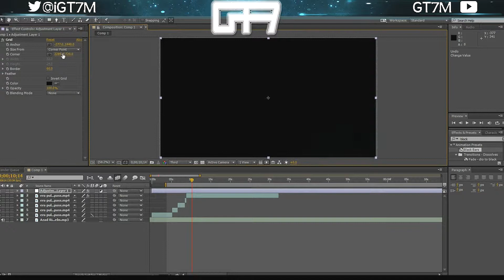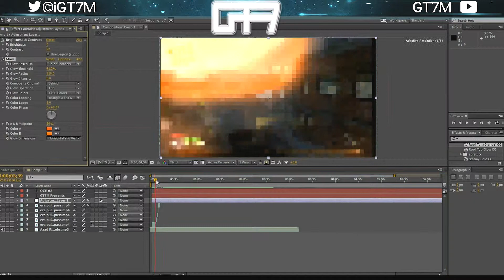Speed Edit-With Finished Edit at End (GT7M)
As Always
With LOVE
-GT7M
Expect a great video Next Time!
Other questions ask me on Twitter!

Tags (Ignore)
"Call of Duty: Ghosts Multiplayer Gameplay" "CoD Ghost" "xbox one gameplay" "call of duty ghosts multiplayer gameplay" "trickshotting tutorial" "quickscoping gameplay"  "how to quickscope" "how to quick scope" "quickscope tutorial" "sniper gameplay" "sniper montage" "quick scope montage" "quickscoping montage" "quickscope montage" sniper sniping episode teamtage "multiplayer gameplay" online "trickshot montage" tips tip trick tricks guide "how to" "call of duty ghost multiplayer gameplay" "cod ghost multiplayer gameplay" "call of duty ghosts trickshotting" "ghosts trickshot" "cod ghosts multiplayer gameplay" "cod ghosts multiplayer gameplay" "ghosts trickshotting" "trickshot tutorial""Sniper FFA" "Black Ops 2" "Black Ops 2 Sniper" FFA Quickscoping Trickshotting "bo2 quickscoping" "bo2 trickshotting" "live commentary" "quickscoping montage" "quickscoping tutorial" "call of duty ghost" advertising, alternative-news, ancient-history, animals, animation, anime, architecture, arts, astronomy, bizarre, blogs, books, business, cars, cartoons, cats, celebrities, classic-rock, clothing, comedy-movies, comics, computer-graphics, computer-hardware, computers, cooking, crafts, crime, cyberculture, dogs, drawing, drugs, ecommerce, environment, fashion, fine-arts, geography, graphic-design, guitar, guns,  actors, america, apple, art, blog, blogging, bush, california, car, cartoon, cat, celebrity, charity, children, climate-change, college, comedy, comic, community, dance, death, debate, design, diet, dog, economy, election, elections, energy, entertainment, exercise, facebook, film, finance, flash, flowers, food, football, funny, gadgets, game, games, gaming, global-warming, google, graffiti, green, home, humour, illustration, images, internet-marketing, life